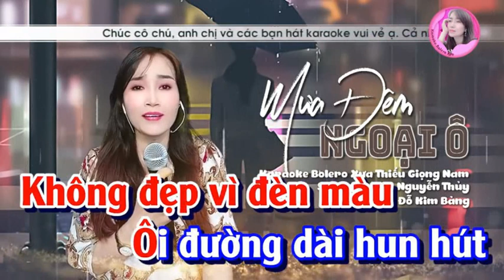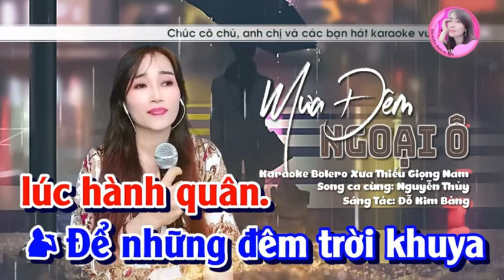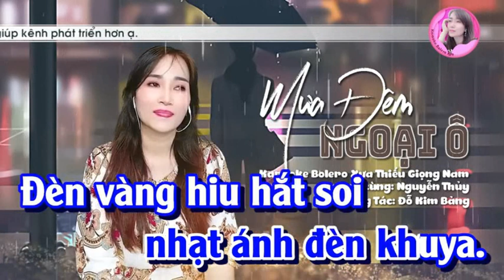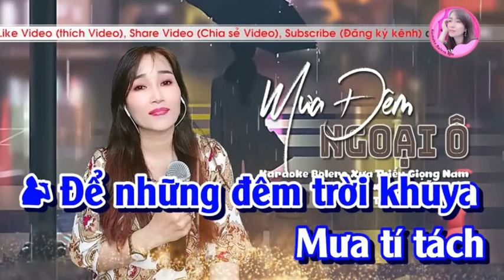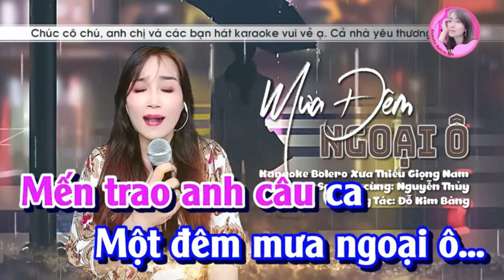MƯA DÊM NGOẠI Ô - HOÀNG VĂN & NGUYỄN THỦY